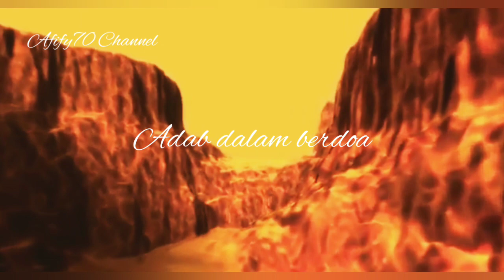13 adab dalam berdoa kepada Allah#doa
13 adab dalam berdoa kepada Allah
adab dalam berdoa penting untuk di amalkan jika kita ingin doa kita tidak terhalang, agar doa kita mustajab. perhatikan dan pahami waktu waktu yang mustajab bila berdoa.
semoga bermanfaat. jangan lupa support kami agar lebih semangat. 😊
syukron jazakallahu khairan